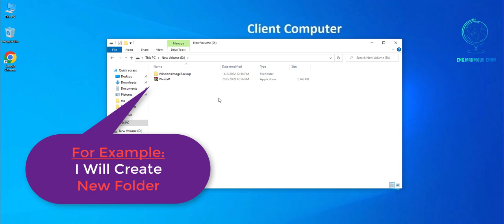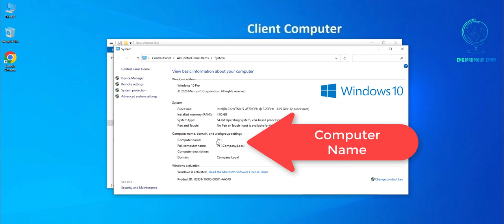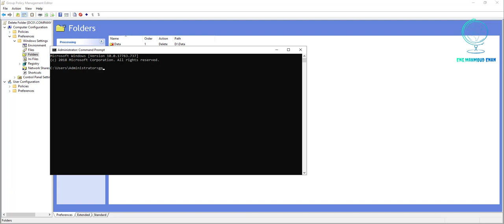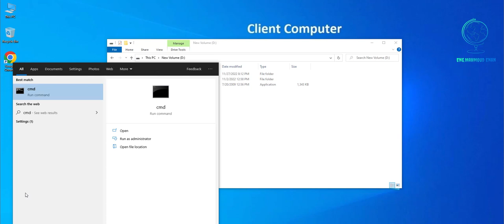How To Delete File And Folder On Specific Computer Using Group Policy Windows Server 2019